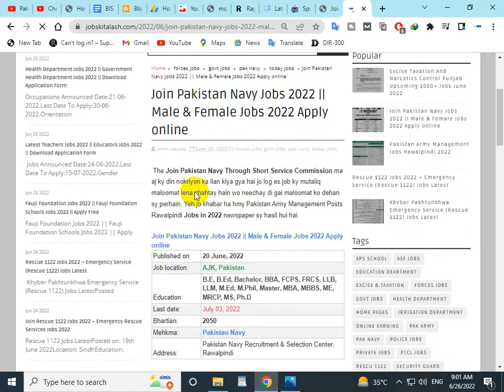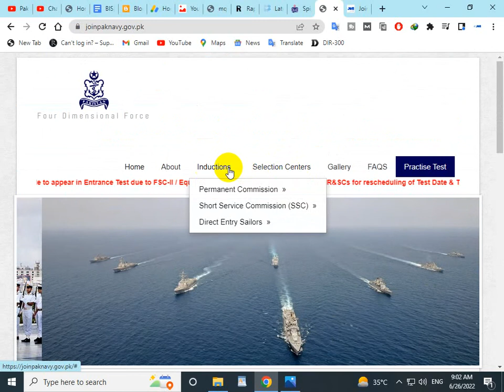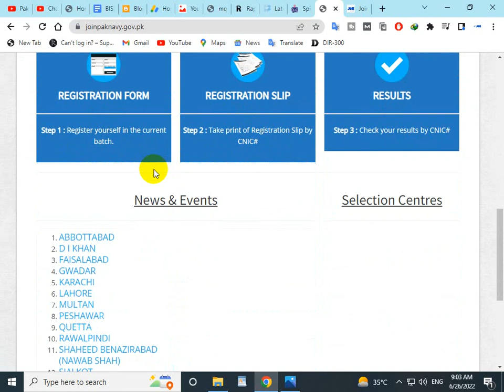Pak Navy Jobs 2022 | join pak navy SSC | How To Apply Pak Navy | Pak Navy Online Apply/ Registration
Features:

✔ Daily updates.
✔ Read Comments.

Others)

Job categories:
- Government jobs
- Private job
- Online job
- Teaching job
- Graduation job
- A Level O Level jobs
- Matric jobs
- Store keeper jobs
- Government job
- Engineering
- Bank job
- Administration jobs
- Sales & Marketing
- Finance Jobs
- Accounts Jobs
- Army Jobs
- HR Jobs
software engineering,government jobs 2022,latest govt jobs 2022,central government jobs 2022,punjab government jobs 2022,health department jobs 2022,new job 2022,irrigation department jobs 2022

govt jobs
jobs 2022government bank jobs
government job whatsapp group link
govt jobs
jobs 2022